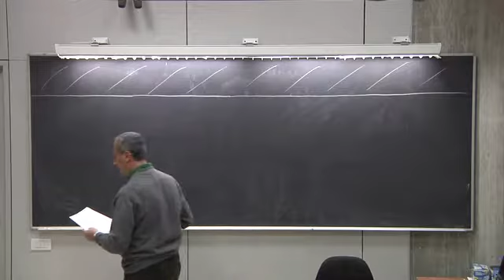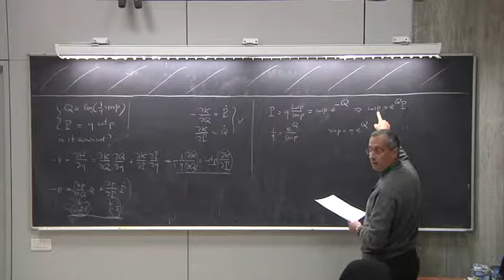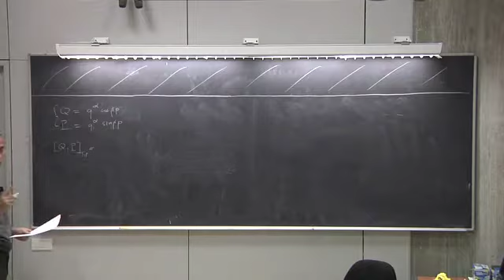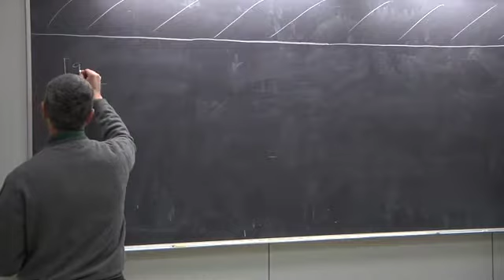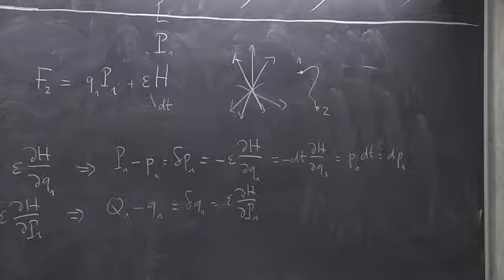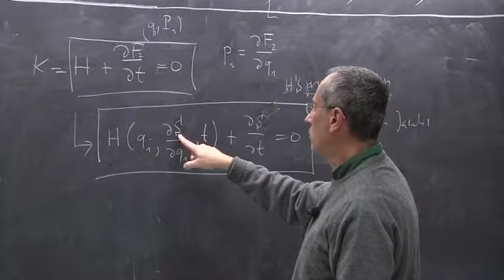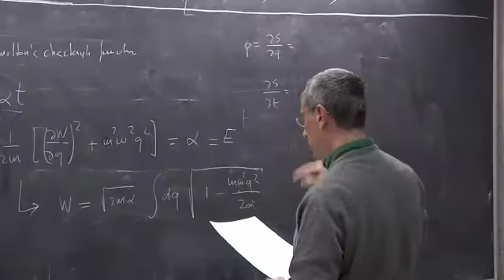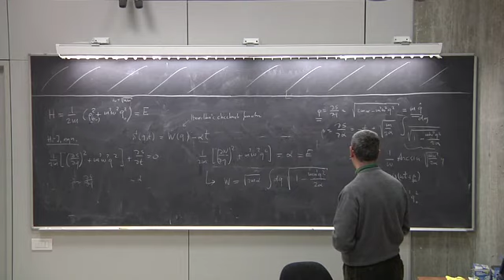Classical Mechanics- Lecture 15 of 16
Prof. Marco Fabbrichesi
ICTP Postgraduate Diploma Programme 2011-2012